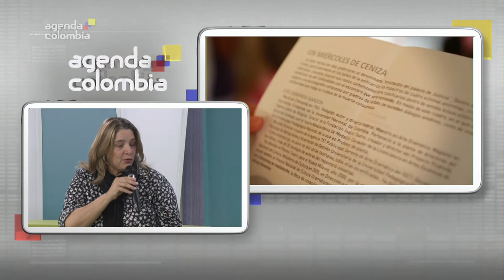En Agenda Colombia, Mariana Garcés Córdoba, Ministra de Cultura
En Agenda Colombia, Mariana Garcés Córdoba, Ministra de Cultura - Agenda Colombia, 7 de abril de 2014